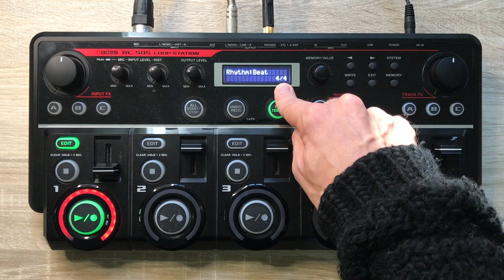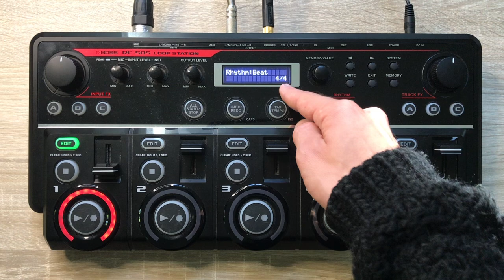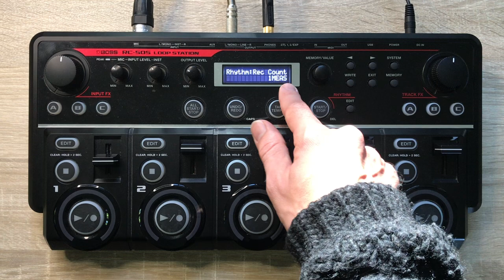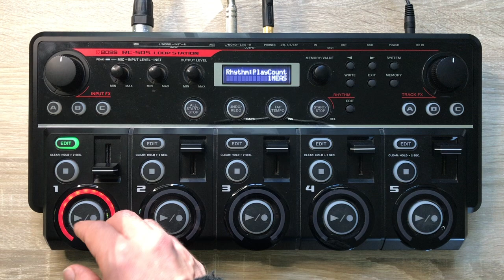Tuto RC505 mkI - Boîte à Rythme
Tuto RC505 : Fonctionnement de la boîte à rythme.

Attention : si vous configurez la métrique (paramètre "beat" dans le menu de la boîte à rythme) sur du 5/4 ou 7/4, que vous ne démarrez pas la boîte à rythme, et que vous commencez à enregistrer une boucle sur une piste, le looper va mal gérer les boucles courtes (il va parfois avoir tendance à créer du temps en plus pour arriver à faire son calcul du tempo sur ce genre de métrique, et ça ne va boucler comme vous l'avez prévu).

Toute configuration de la boîte à rythme est dépendante de la mémoire sur laquelle vous vous trouvez, donc pensez à enregistrer (avec la procédure "write") si vous voulez garder votre configuration.

J'anime des stages "Training Looper et Improvisation Vocale" dans l'Ain (à 45min de Lyon).